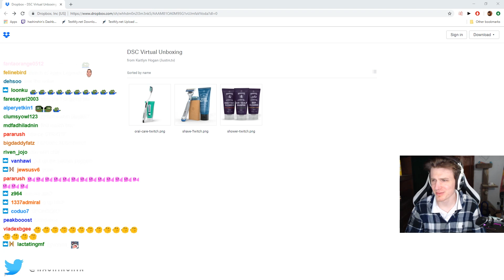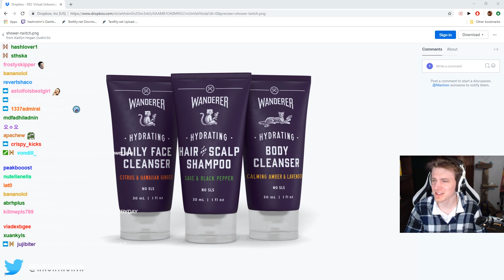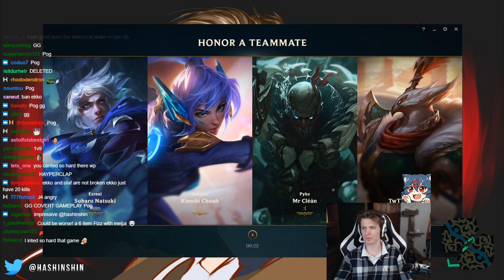Hashinshin: OLAF IS BACK! - Streamhighlights